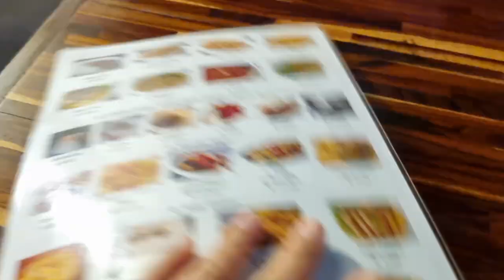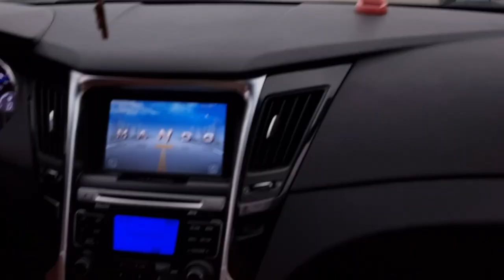DINAYO NAMIN ANG PHIL RESTU DITO SAMIN KIM'S LECHON BBQ NA SARAPAN ANG AKING ASAWA: PLUM HARVESTING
hi everyone magandang araw sa inyong lahat
  may bago na namn tayong entry today

 salamat sa wlang sawang pag subaybay saking vlog take care po kayo godbless